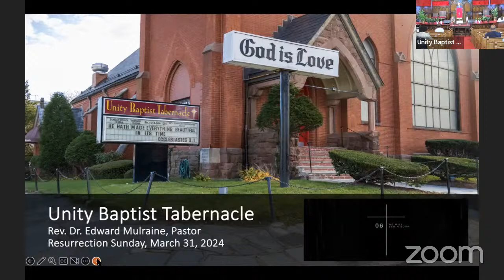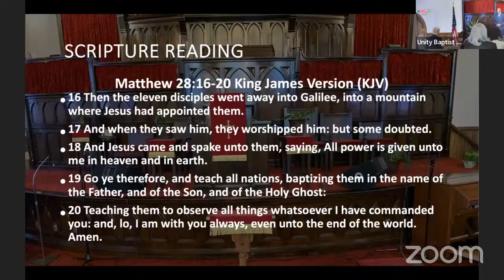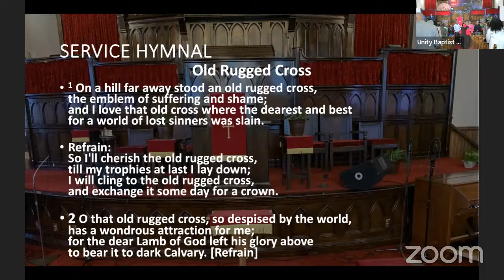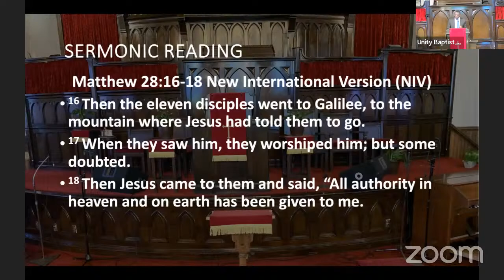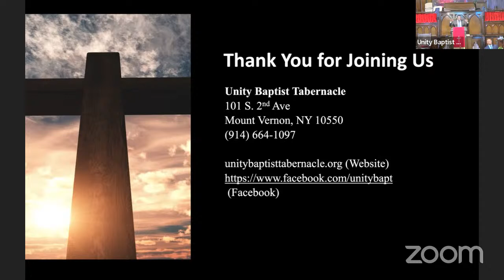Unity Baptist Tabernacle Worship Experience | I Do Not Own The Rights To This Music